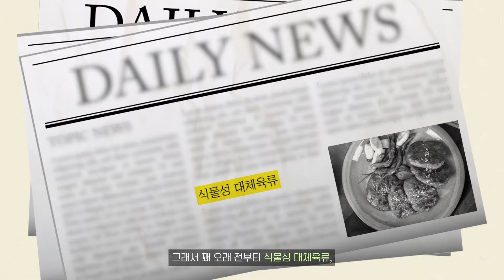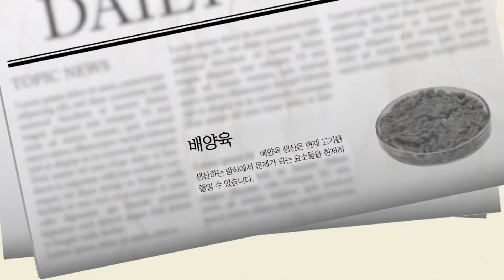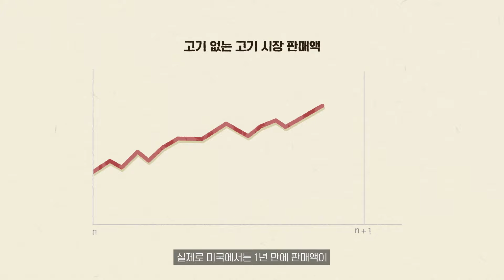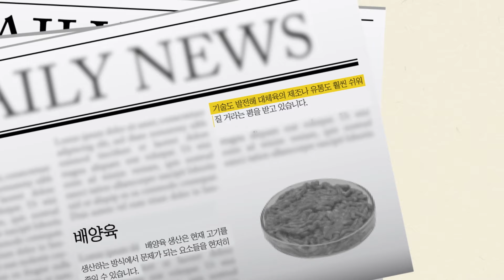고기가 있었는데요, 없었습니다(?) 이제는 고기도 세포에서 만든다!ㅣ한화잇슈 #42 한화잇슈 배양육 시장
탄소 배출이 많은 고기 소비! KING치만.. 고기를 놓을 수 없어🥺
그런 당신을 위해 한화솔루션에서 투자하고 있는💸 ‘배양육‘!
과연 어떤 고기인지 함께 알아봐요 🔍

0:00 인생은 고기서 고기다! 근데.. 이게 고기🥩가 아니라 채소라고? 🌱
0:58 온실가스의 상당 부분을 차지하는 (((🐷상상도 못한 정체ㄴㅇㄱ🐮)))
1:33 기업들이 찾아낸 솔루션💡, 배양육이란 무엇일까?
2:50 쑥쑥 클 것으로 보이는 고기 없는 고기 시장! 📈

부산 세계박람회 유치를 응원합니다.